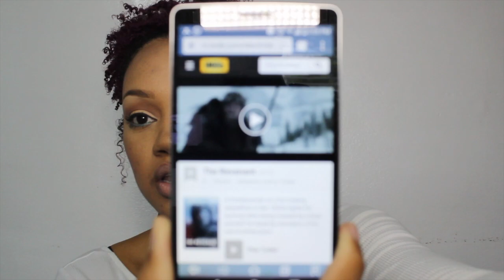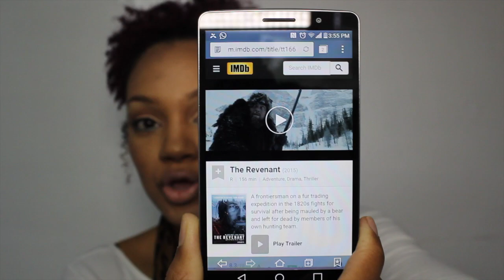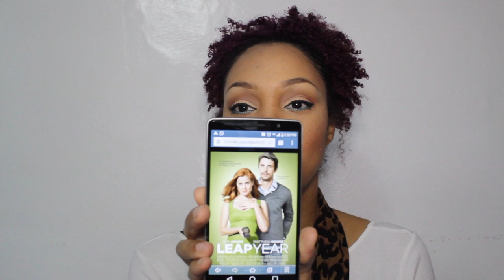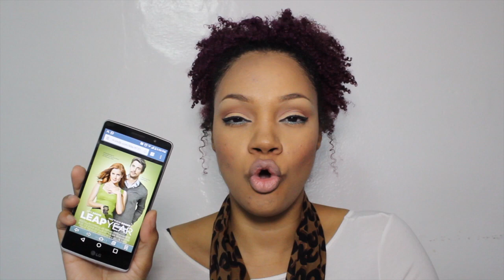Movie Mondays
Hey guys! These are some of my top movie/tv show picks for the week. Let me know what you've been watching and you've seen any of these films :)

1. The Revenant (2016)
2. Leap Year (2010)
3. Everest (2015)
4. When Calls The Heart (2014-present)